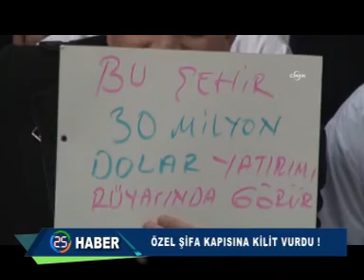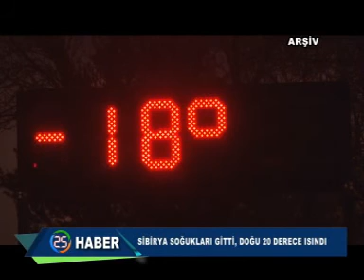HABER KAYIT 30 01 2016